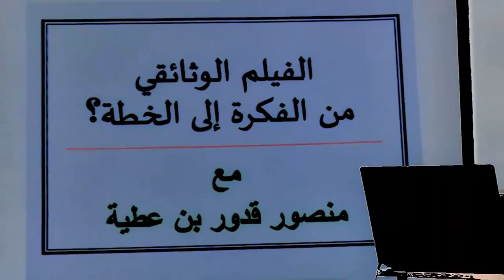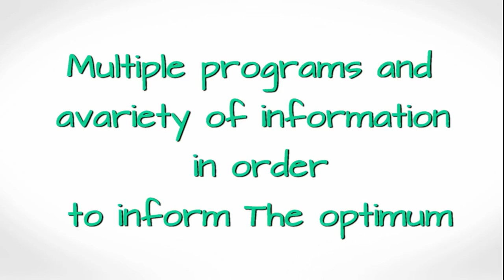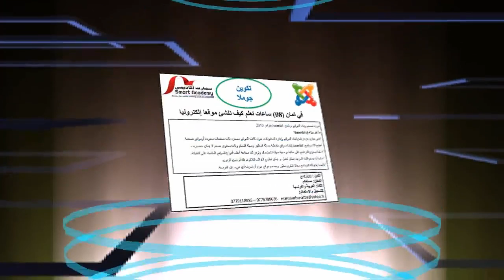دورة مهارات الروبرتاج الجامعي والفيلم الوثائقي الأكاديمي مستغانم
دورة مهارات الروبرتاج الجامعي والفيلم الوثائقي الأكاديمي دورة تدريبية نظمت بمستغانم بمبادرة من أكاديمية سمارت للتدريب وتنمية المهارات شهر جانفي 2016